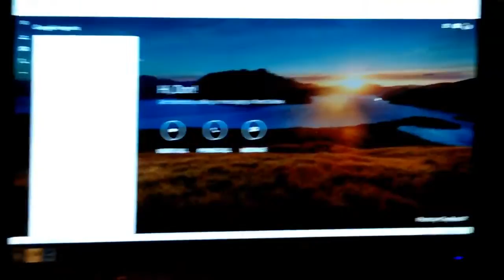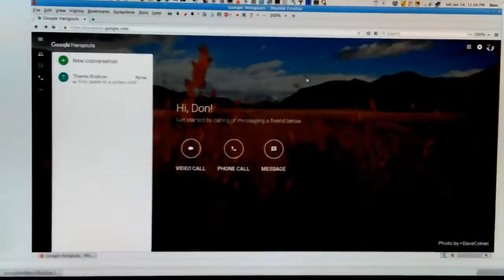MOVIE.mp4 Don Bishop